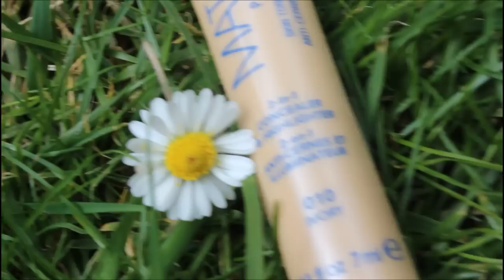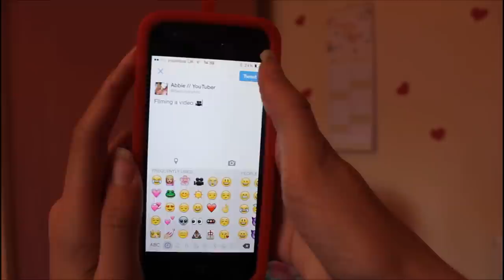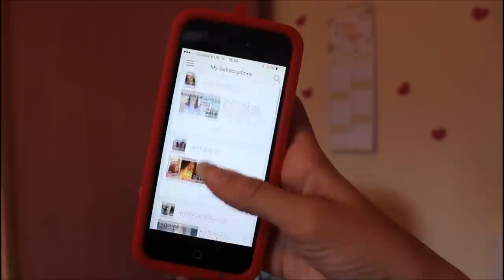Summer Essentials 2015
I dare you to stalk me ;)
Ask.fm: ask.fm/BeautyByAbz
~If you're reading this comment just remember you are beautiful and perfect and God made each and every one of you for a reason~
Love you and stay strong, Abbie x